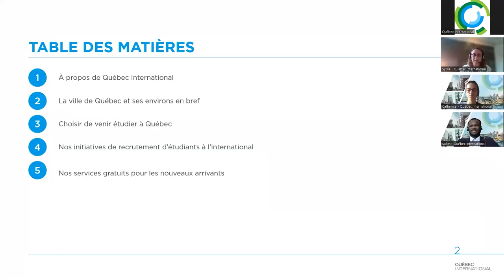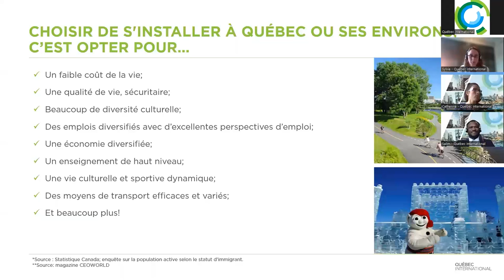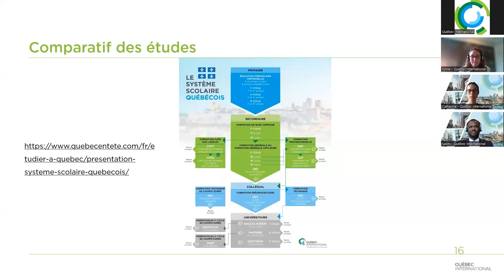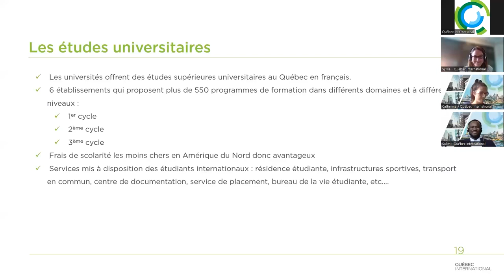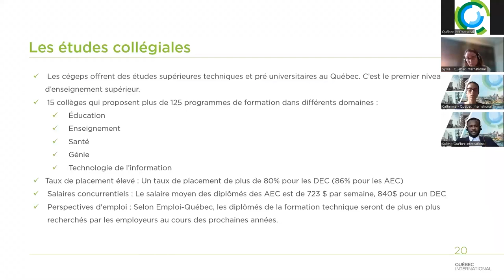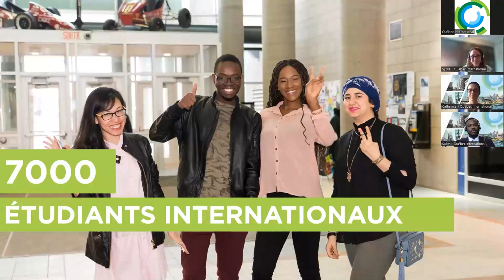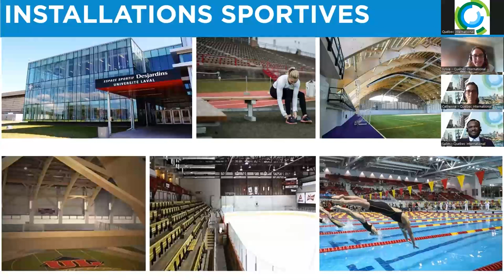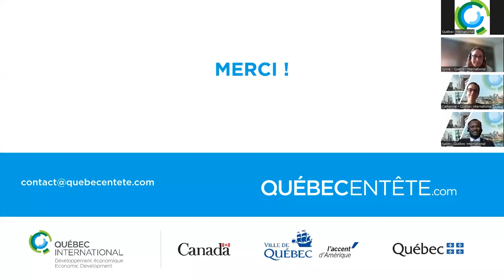Webinaire - Québec, le meilleur endroit pour vivre, étudier, travailler et entreprendre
Webinaire du 5 juillet 2022 portant sur les études au Québec.

Pour encore plus d'information sur les études au Québec, visitez le